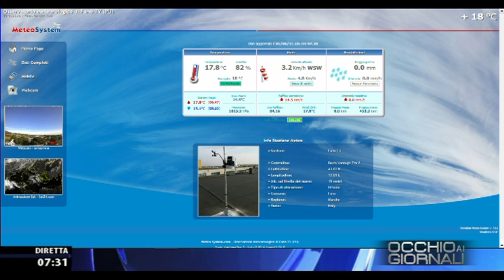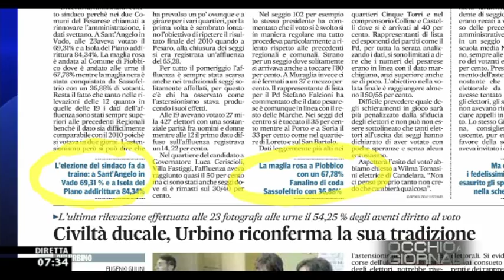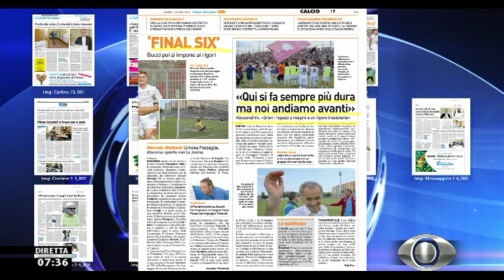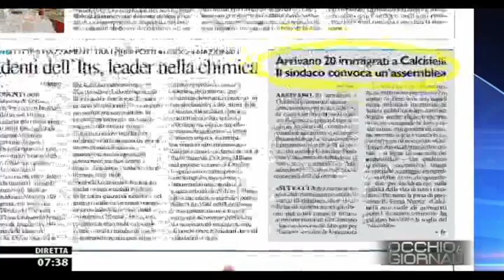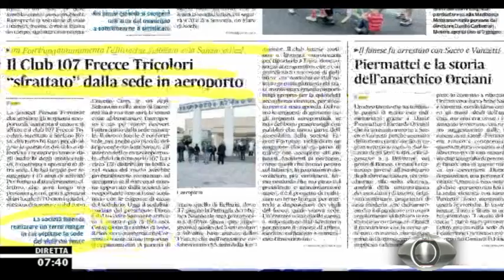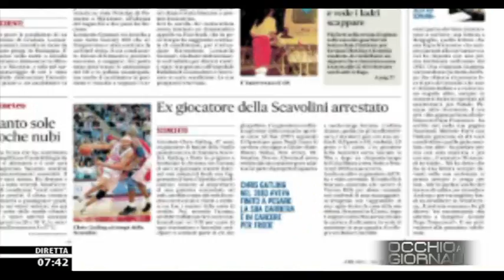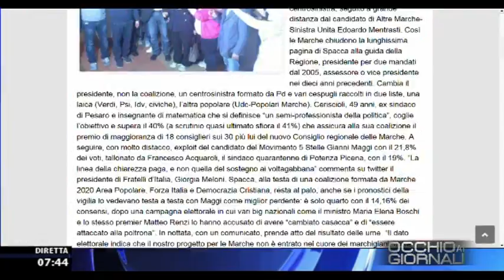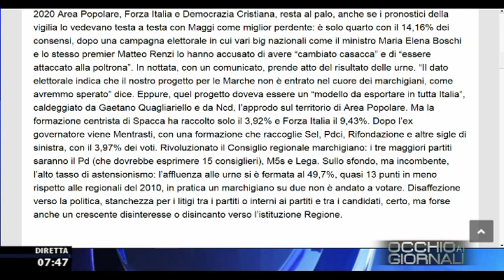Occhio ai GIORNALI 1/6/2015